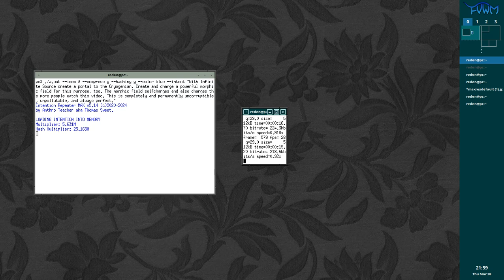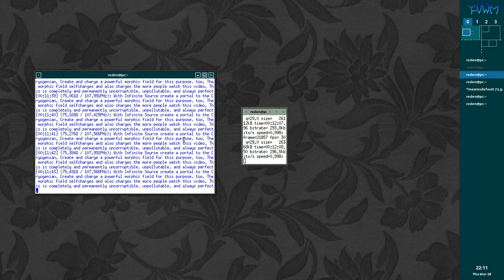Cryogenian Era Portal with Intention Repeater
This video generates a portal to the Cryogenian, an ancient time period that went from 720 to 635 million years ago. It is most known for being the time where the entire Earth froze, an event called Snowball Earth. It also creates a selfcharging Morphic Field to aid the Portal's creation.
You can go anywhere you want using this Portal.
Dream Seeds (Sapien Medicine's alternate channel), once had a Portal to this period, that was taken down for some reason.
People in the comments reported it feeling cold and lonely.

Boosters used: With Infinite Source